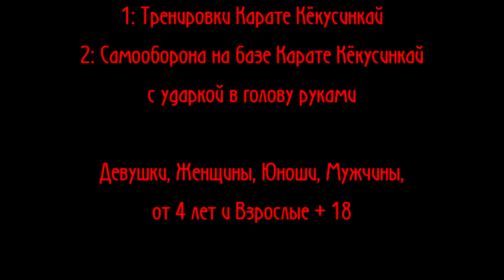Воин света пробиваешься ты через тернии словно сквозь камни вода. Клуб - Тэнгу Про. Мурманск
Каратэ Кёкусинкай является очень серьезным видом спорта, который может дать человеку ценные уроки не только на татами, но и в обычной жизни. Легендарный боец Нарушима Рю как-то сказал: “Если вы бились на татами Кёкусинкай Каратэ – всё остальное в жизни будет легко”. Каратэ учит человека тяжелой работе и личной ответственности, а так-же развивает физические навыки, которые будут всегда помогать

Кёкусинкай Карате. Клуб - Тэнгу Про. Мурманск